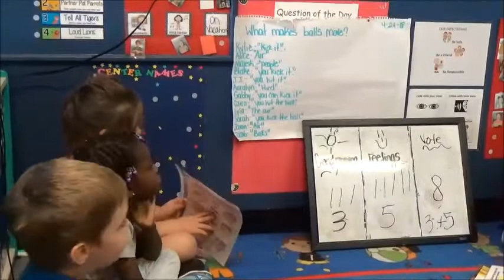Prek3 Circle Emotions Chart - Child behavior, teacher cues to pass correctly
During Circle time in this prek3 classroom the teacher is going to do a feelings check in using an emotions chart.   She asks the child next to her to pass the emotions chart to a friend and he throws it towards the friend.  The teacher cues him to try again and when he still struggles with behavior she models with him how to pass it.  The teacher praises him when he does it nicer.  After it is given to the friend, she uses the emotions chart to say how she is feeling today.